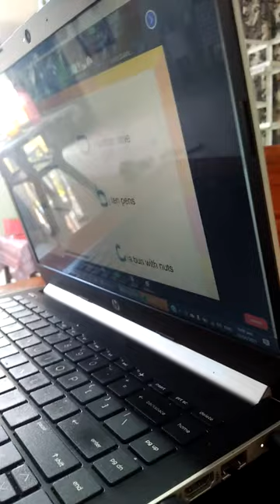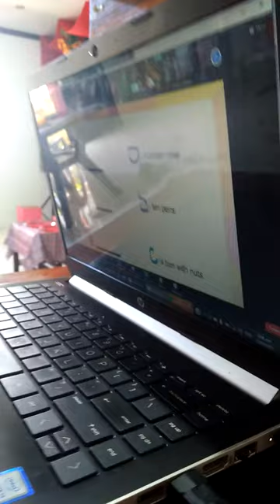Online Home Schooling at Marhaba Learning School International.